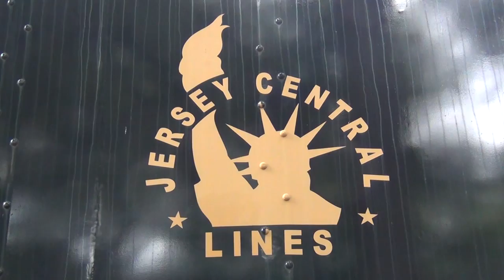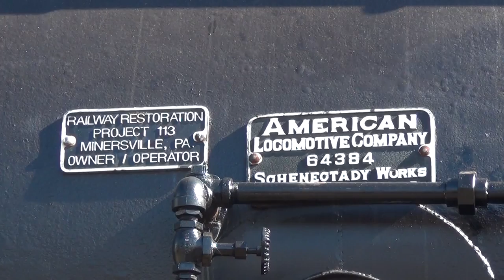CNJ 113 and R&N 425 at Schuylkill Haven Borough Days 2013 (in HD)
On Saturday, September 28, 2013, the town of Schuylkill Haven, PA, celebrated their 25th annual Borough Days event - one of the biggest highlights of the day was the train excursions pulled through town.  While the past few years had excursions pulled exclusively by diesels, this year, Reading & Northern 4-6-2 #425 joined the festivities to help pull excursions from Schuylkill Haven, PA to Port Clinton, PA and return.

Another late surprise to the party was the appearance of CNJ 0-6-0 #113 - the first time the engine has left the Minersville, PA area since it was brought into the town in the 80's.  She performed marvelously on her first extended trip - and hopefully we will see more of her out and about in the future!

(EDIT:  My apologies to everyone, I spelled "Schuylkill" wrong in the town name in the video - I didn't realize I spelled it wrong until after I posted the video.  For everyone in the borough of Schuylkill Haven, please accept my apologies)